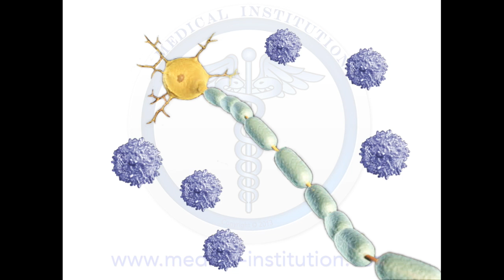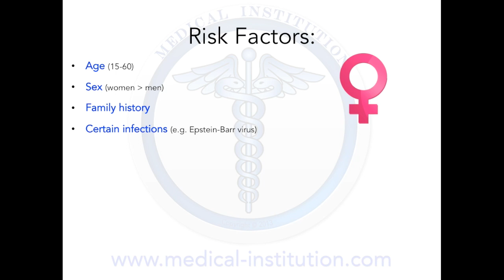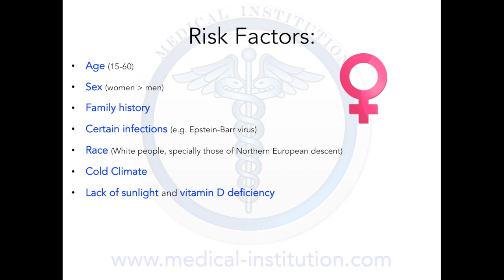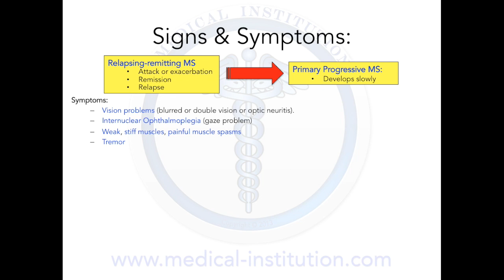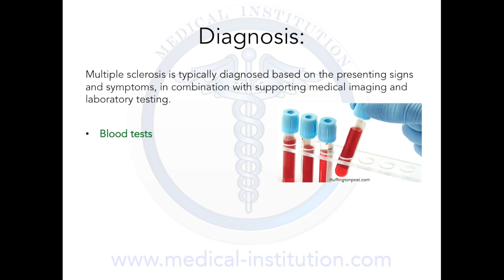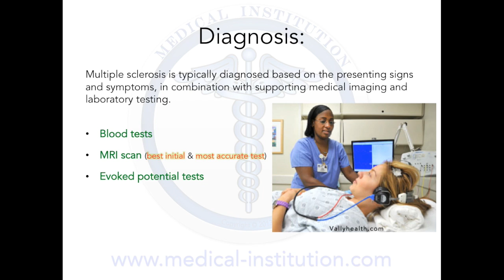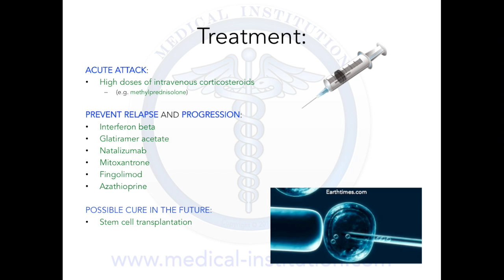Multiple Sclerosis (MS) Clearly Explained - MADE EASY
What is Multiple Sclerosis or MS?

Multiple Sclerosis Made easy
Multiple Sclerosis explained
What is Multiple Sclerosis?
MS made easy.
MS explained.
What is MS?
Multiple Sclerosis signs and symptoms.
Multiple sclerosis diagnosis.
Multiple Sclerosis treatment.
MS signs and symptoms.
MS diagnosis.
MS treatment.